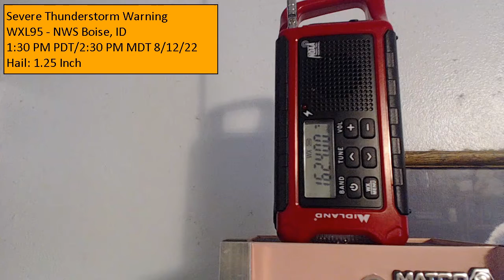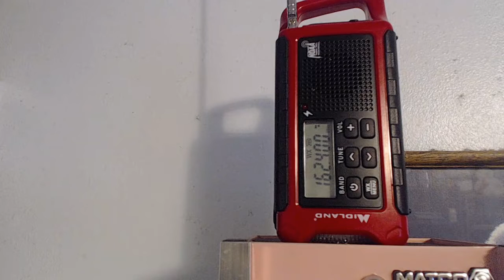Severe Thunderstorm Warning - WXL95 - EAS #252 - 1:30 PM PDT/2:30 MDT 8/12/22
Severe Thunderstorm Warning issued by the NWS in Boise, ID at 1:30 PM PDT/2:30 PM MDT 8/12/22 for Baker [OR] and Adams [ID].

***This video contains operational EAS tones. Do not play audio over-the-air (AM/FM/TV/NWR Stations, or any transmitter), as it may result in false Emergency Alert System activations. I am not responsible for your actions.***